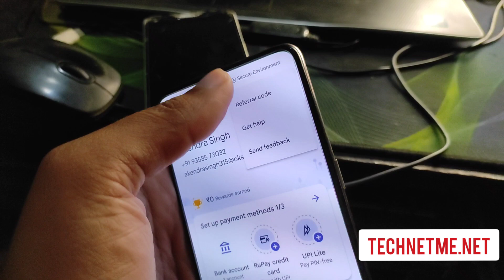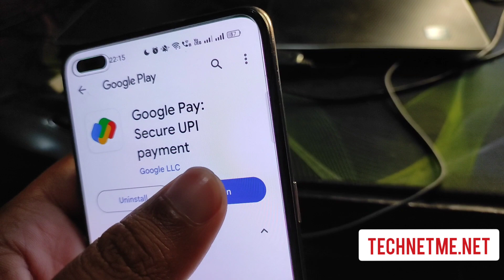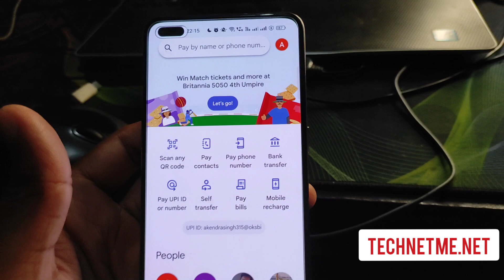Googale Pay Referral Code kaise Dale 2024 | Google pay referral code kaise use kare |gpay refer code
Googale Pay Referral Code kaise Dale |  Google pay referral code kaise use kare | google pay me referral code kaise dale
google pay referral code
google pay referral code how to use
google pay refer and earn process
google pay refer code fill option
 google pay ko refer kaise kare
2- google pay refer kaise kare
3- google pay refer code kaise dale
4- googale pay referral code kaise use kare
5- googale pay referral code kaise apply kare
6- googale pay refer code kaise apply kare
7- googale pay referral code dalkar paisa kaise kamaye
8- googale pay refer and earn
9- googale pay invite and earn
10- refer code kaise use kare
11- google pay refer code kaise apply kare
12- google pay referral code kaise use kare